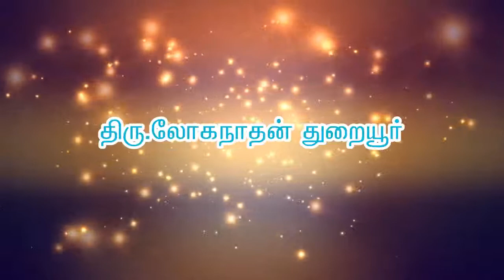தனது பணியே அன்னதானம் செய்வது தான் - திரு.லோகநாதன், துறையூர்